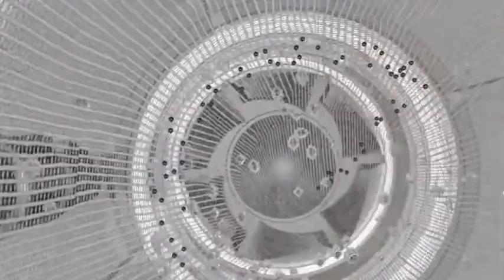The Greatech Oil mist or water mist collector / CNC / NC /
Product features:
※Dry and wet filtration, individual or combination of dry and wet filtration.
※Suction power remains constant during usage.
※Unit can be installed in series and/or parallel channels.
※Unit can be used for oil recycling, filtration of carbon, fibers, dust and smoke.

Oil mist collector units efficiently remove oil mist, coolant mist, fume and steam in thousands of manufacturing operations around the world - protecting people by ensuring cleaner, safer, more productive workshops.

How it works: Utilizing the theory of centrifugal force to produce cyclone airflow,the particles in the air, while rotating at high speed, create a centrifugal force that is greater than gravity; separate the solid particles from the gases.

Greatech Technology Co.,Ltd
No.83-1,Lane 156 Guangfu Road, GuanFu LI Xitun District, Taichung City, Taiwan R.O.C
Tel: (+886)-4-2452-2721